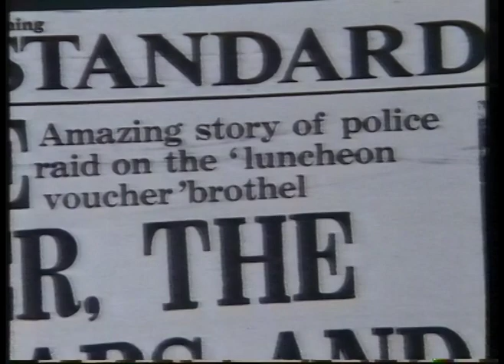Film 86 Location Report - Personal Services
From 10th June 1986.